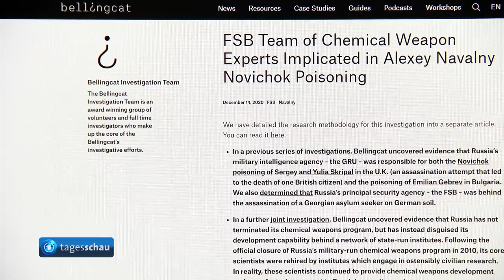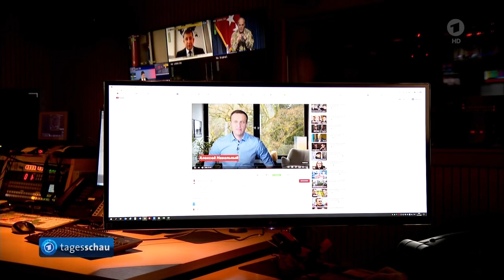Nowitschok: Anschlag auf Kreml Kritiker - FSB Agenten sollen Nawalny vergiftet haben 12/4/2020